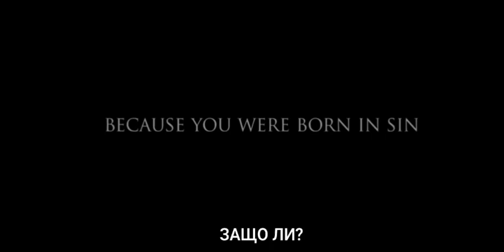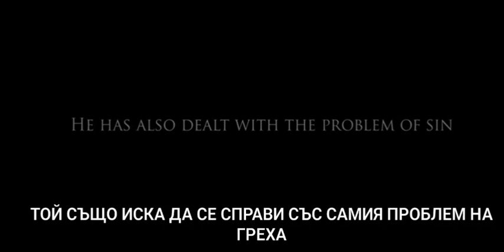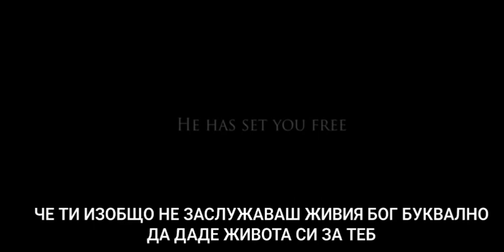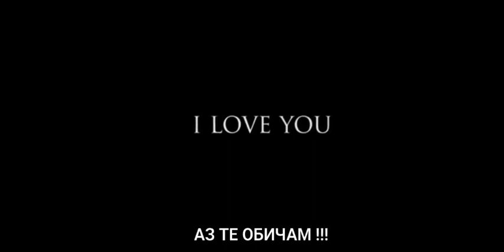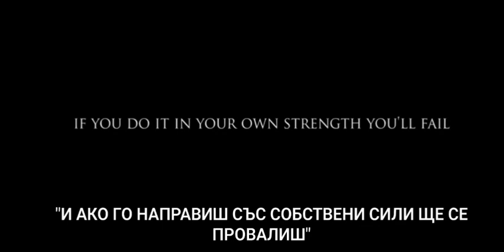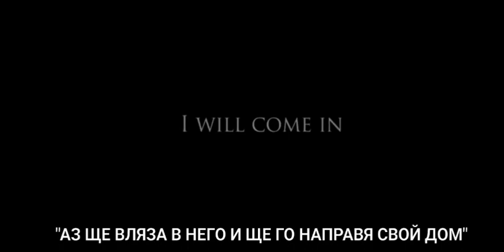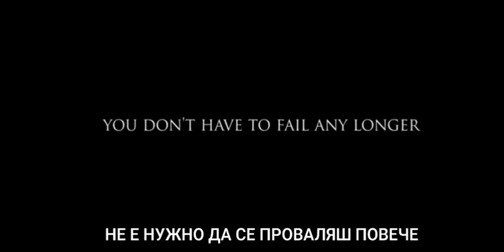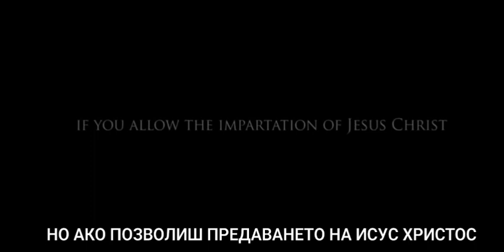Били Греъм - ЕВАНГЕЛИЕТО